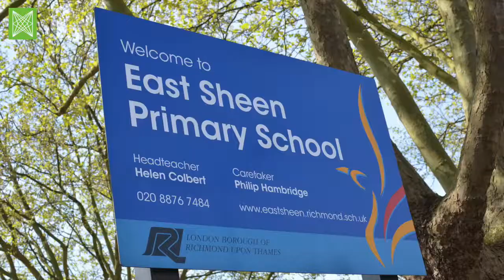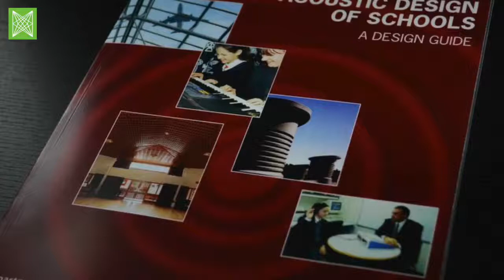An introduction to Hush Acoustics: one of the UK's leading acoustic product and system manufacturers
Hush Acoustics provide soundproof and sound reduction materials to the construction industry and focus on help architects specify the correct products for their type of build.

The company has been involved in the design and manufacture of sound reducing products and systems for over 30 years, making it one of the longest established providers of acoustic products in the UK.

The business was founded in Scotland – considered the home of sound insulation – before moving to north west England in 1998 from where it has established a nationwide distribution network.

Hush Acoustics work in all market sectors including:
- Residential
- Education
- Leisure
- Domestic
- Industrial
- Healthcare

They provide all the acoustic systems and products needed for separating walls, ceilings and floors.
All products and systems exceed the requirements of relevant UK Building Regulations:
- Approved Document E (England and Wales)
- Section 5 (Scotland)
- Part G (Northern Ireland)

Hush Acoustics also offers solutions and design guidance for BB93 and Robust Details.
Sustainability is key to everything Hush Acoustics does. Its products are responsibly sourced from sustainable and recycled raw materials with absolute minimum use of petrochemical foam based products.